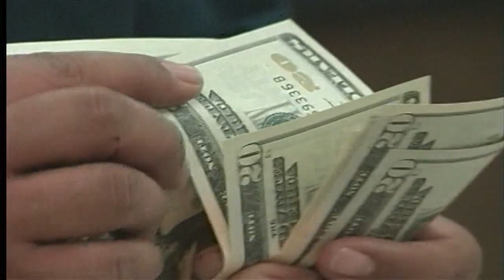FBI seeks victims in investment scam; 2 charged in Illinois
The FBI is looking for victims who were tricked in an investment scam.